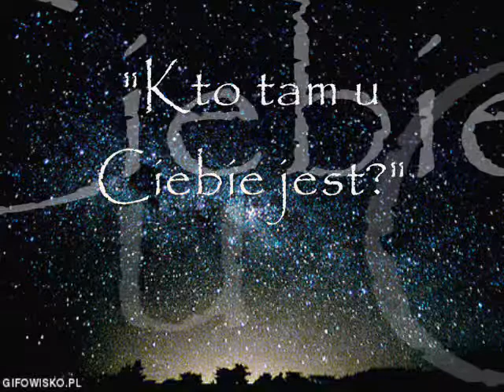kto tam u Ciebie jest...